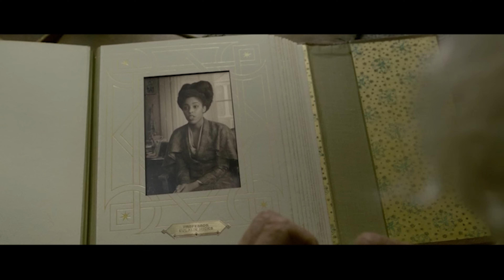Грехо-Обзор "Фантастические звери: Преступления Грин-де-Вальда"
— забирай свои подарки и качай War Thunder бесплатно!